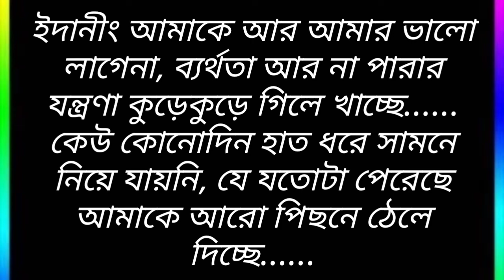motivational quotes in Bangla | inspirational quotes | যে তিন জন মানুষ কে বিশ্বাস করতে পারেন